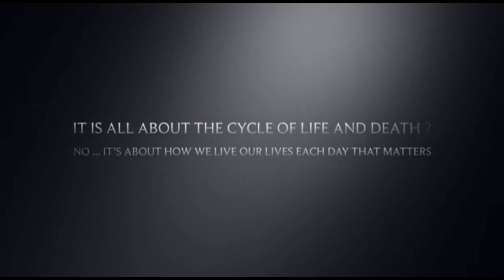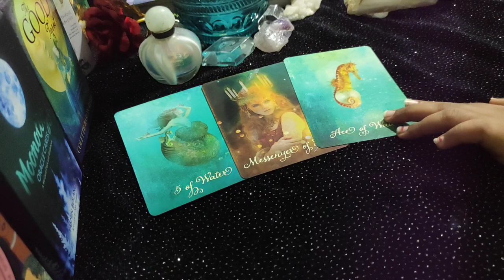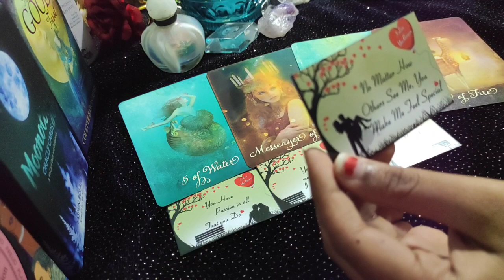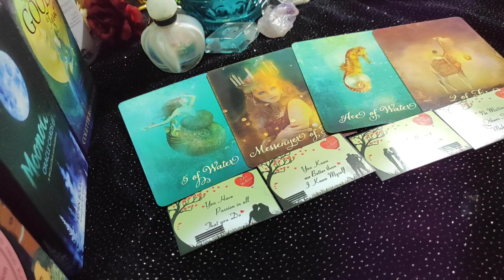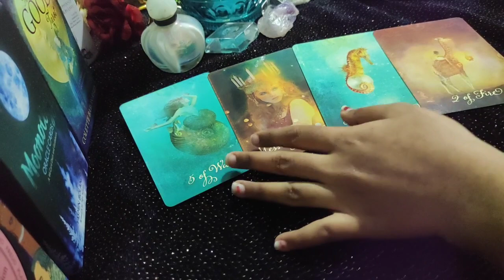Cancer ♋ They don't care about what others are saying!♋.daily love tarot reading..6th September 2020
Hi guys !